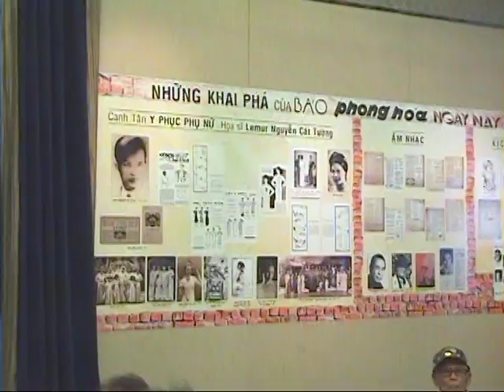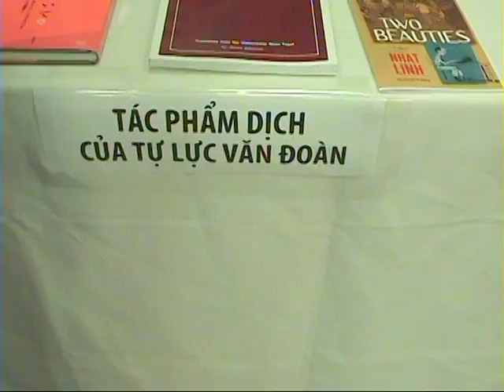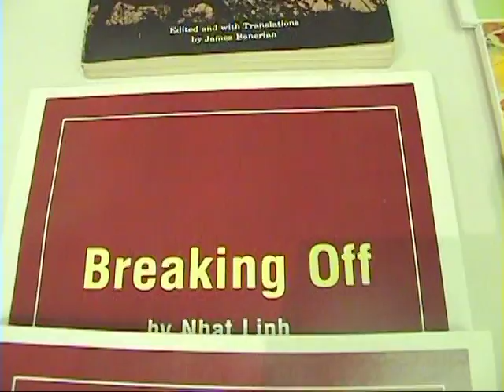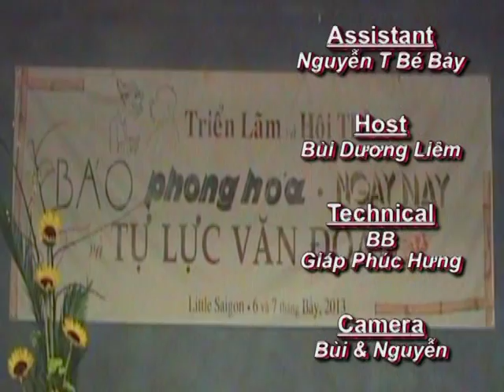Tự Lực Văn Đoàn - Hội Thảo và Triễn Lãm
Kính mời quý vị xem phần 1 của cuộc Hội Thảo - Triển Lãm về Phong Hoá, Ngày Nay và Tự Lực Văn Đoàn được tổ chức tại Little Saigon, Orange County, California ngày 6,7